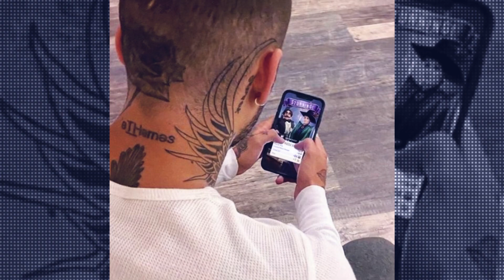Zayn Malik is planning to get a tattoo for Selena Gomez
In a surprising turn of events, it appears that Zayn Malik, the former heartthrob of One Direction and a global pop sensation, is planning to get a tattoo in honor of the incredibly talented Selena Gomez. Zayn has openly expressed his admiration for Selena's talents and her kind-hearted nature, and he's eager to do something special to show his appreciation. To unravel this intriguing development, we've consulted a renowned tattoo artist with experience working with celebrities like Zayn. The potential symbolism behind this tattoo could revolve around Selena's empowering music, her resilience, or their personal connection. While we've explored some possibilities, the actual design remains a closely guarded secret. Zayn sees tattoos as a form of self-expression and a way to commemorate significant people and moments in his life. As for Selena's reaction, it's anticipated that she'll be deeply moved by this heartfelt gesture, strengthening their bond even further.